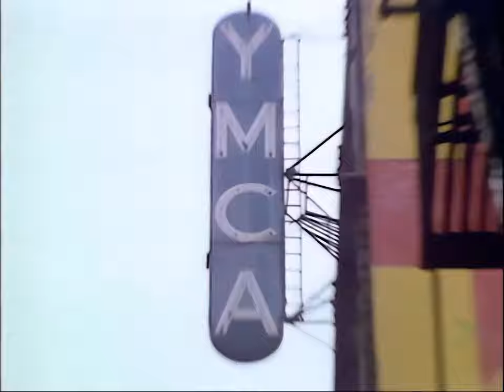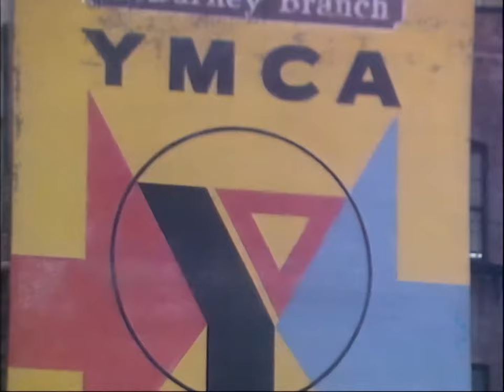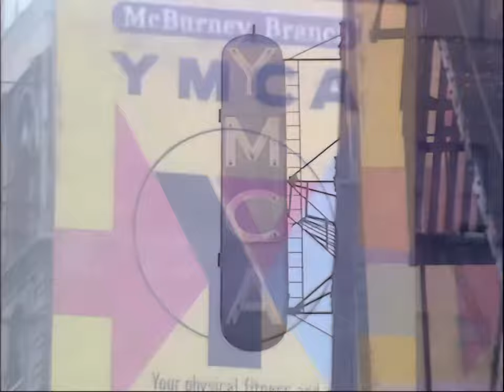Village people - Y M C A (Remastered 4K)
Artist: Village People
Song: Y.M.C.A
Year: 1978
Álbum: Cruisin'